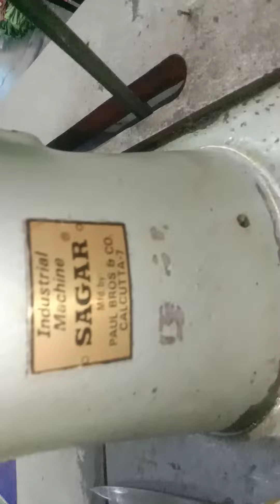sewing machine 32 10 K modal 🙏👍🙏👍